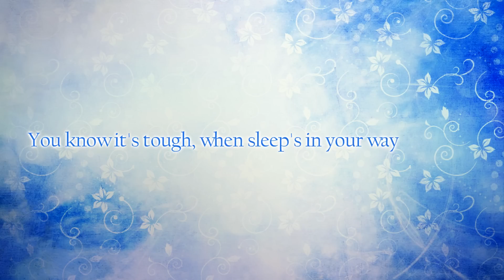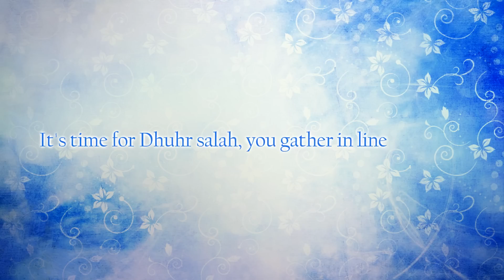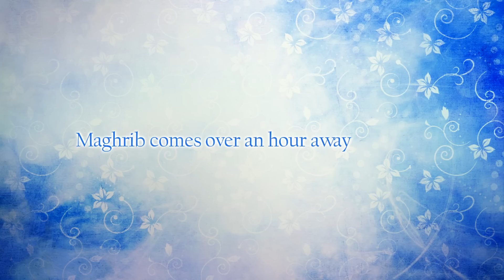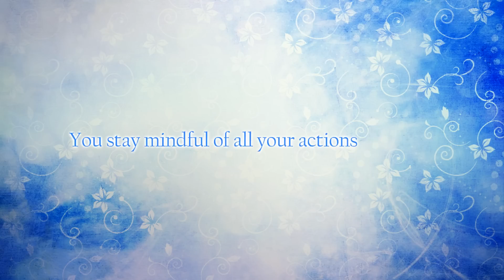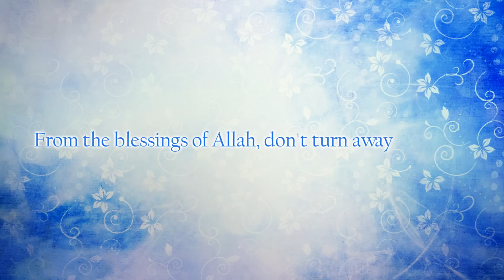Together We Pray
Nasheed by Labbayk